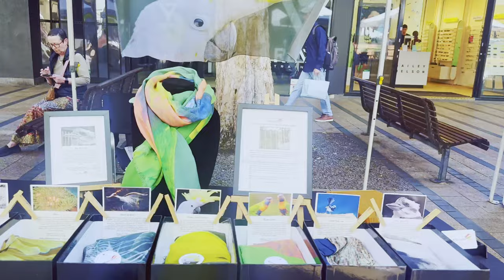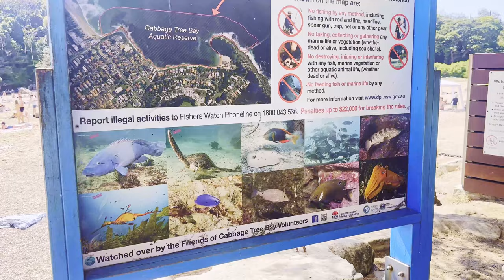【Vlog34】Manly海滩的夏日，沉浸式体验澳洲人如何在海边躺平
这次拍摄的时候不小心把iphone14的HDR打开，导致调色出了问题，现在已经关上了。后期的时候对比度太强显得整个颜色黑黑的不好看，以后要注意了

地点：Shelly Beach, Manly 悉尼曼丽海滩

Background Music背景音乐
LBI利比 - 小城夏天